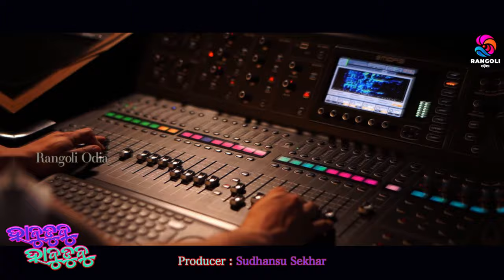Habudubu Habudubu | Mantu Chhuria | Aseema Panda | Odia New Dance Song | Jn padma | Nirmal Nayak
Experience the magic of "Habudubu Habudubu" by Mantu Chhuria & Aseema Panda, featuring lyrics by Dr. Nirmal Nayak and music by Jn Padma. Dubbed at MRR Studio (Cuttack) and masterfully mixed by Shaktiswar Mohapatra, this enchanting track is a Digital Crew edit under the production of Sudhansu Sekhar for Rangoli Odia

➤ Title- Habudubu Habudubu
➤ Singer- Mantu Chhuria & Aseema Panda
➤ Dubbing- MRR Studio ( Cuttack)
➤ Mix & Mastering- Shaktiswar Mohapatra
➤ Editing- Digital Crew
➤ Producer- Sudhansu sekhar
➤ Banner- Rangoli Odia

Streaming Available On:-

♬ Wynk Music:
♬ JioSaavn:
♬ Gaana:
♬ Amazon Prime Music:
♬ YouTube Music:

( 𝐀𝐍𝐓𝐈-𝐏𝐈𝐑𝐀𝐂𝐘 𝐖𝐀𝐑𝐍𝐈𝐍𝐆 )